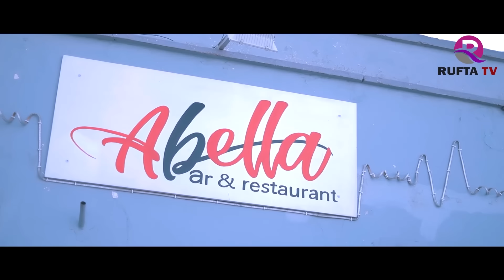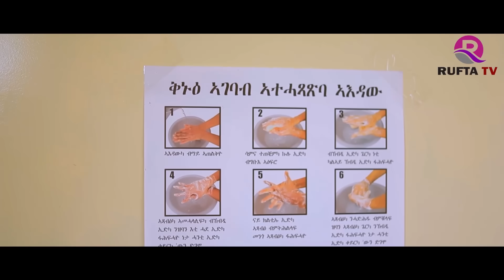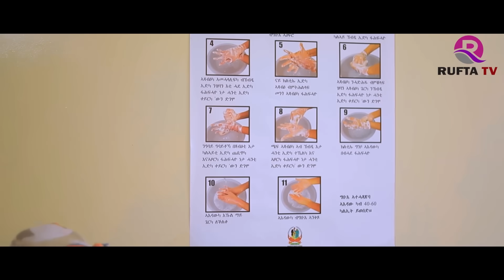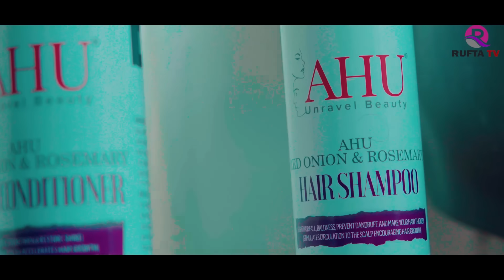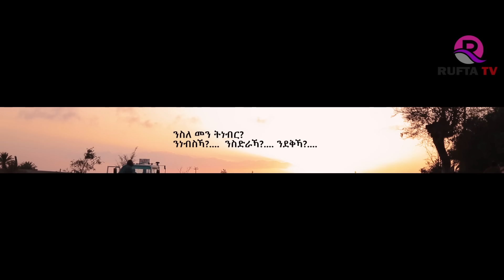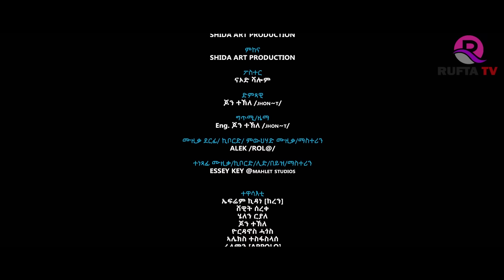RUFTA TV - NEW ERITREAN FULL MOVIE 2024 - SLE MEN BY SHEMS TESFASLASIE - ምሉእ ፊልም ስለመን